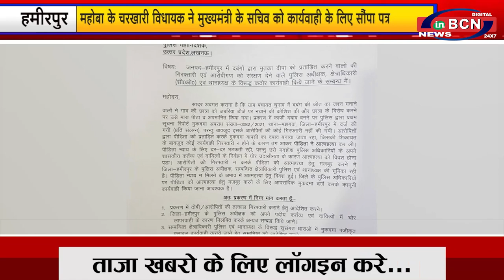प्रदेश की मुख समाचार 23 th JUNE 2021| INBCN NEWS